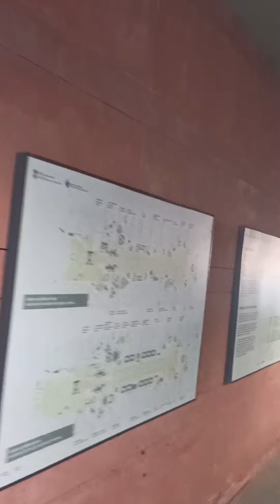India Gate চাও আহাঁ | Assamese vlogs| Northeast Indian People's lifestyle Vlogs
Rangian
आप लोगों को यहा অসমীয়া ভাষাত কিছুমান বিশেষ চুটি চুটি ভিডীঅ দেখিব পাব খোৱা লোৱাৰ লগতে ফূৰাৰ | आसाम का VLOGS | Lifestyle video dekh ne ko milega | অসমীয়া ASSAMESE+Bodo बोडो + हिंदी HINDI Language Main Please follow Khalamdw guys | SUBSCRIBE কৰিব নাপাহৰে যেন |
Love From অসম | BODOLAND,Assam
NORTHEAST INDIA 🇮🇳
অসমীয়া Vlogs
Assamese BOY IN DELHI
BODO BOY IN DELHI
BODO VLOGS
BORO VLOGS
BARO VLOGS
Assamese VLOGS
Hindi VLOGS
Asomiya VLOGS
Asomiyat VLOGS
Assamese and Bodo Vlogs